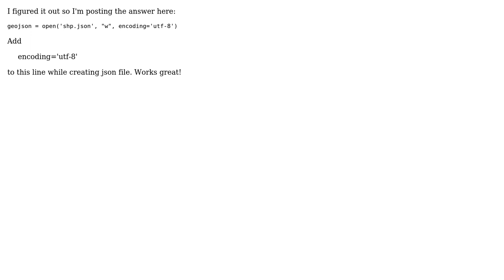GIS: Unicode Decode Error for shapefile in Python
With thanks & praise to God, and with thanks to the many people who have made this project possible! You are responsible for your own actions.